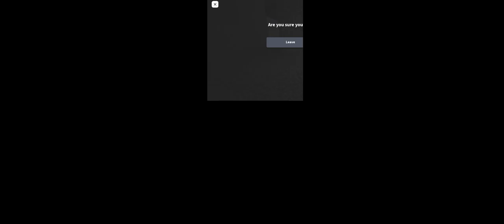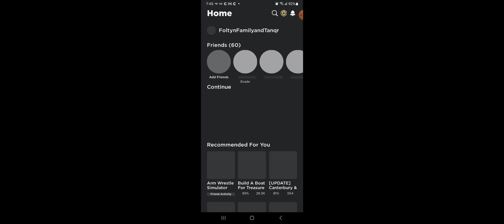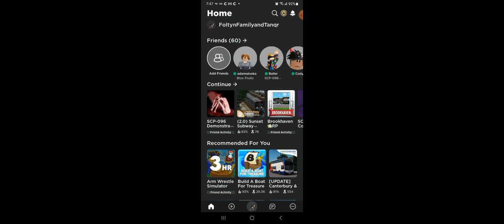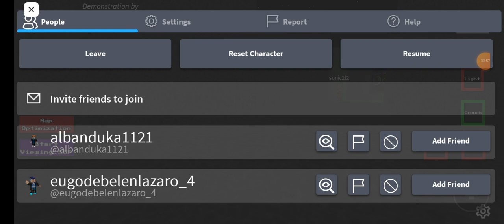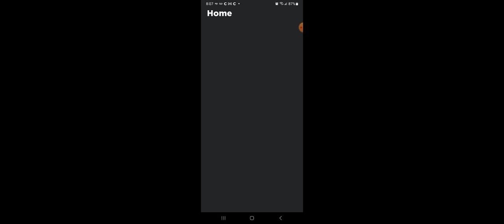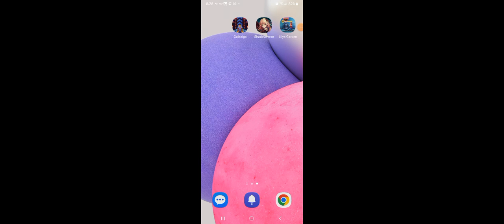can this video get a most viewd scp 096